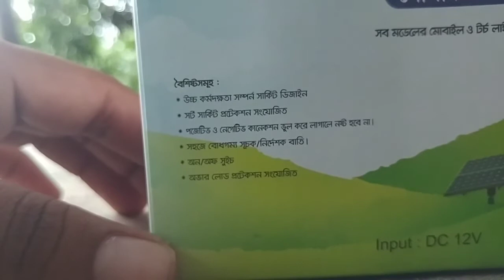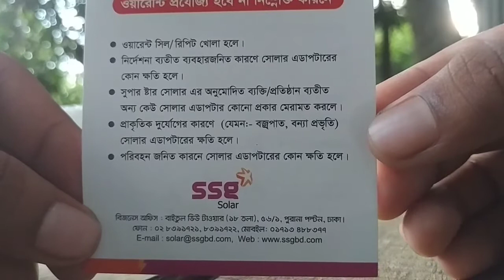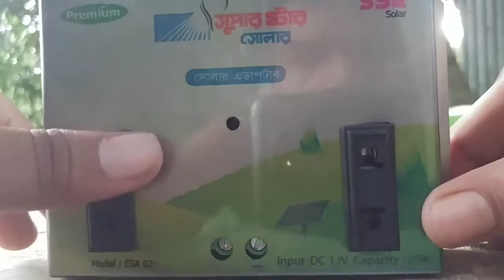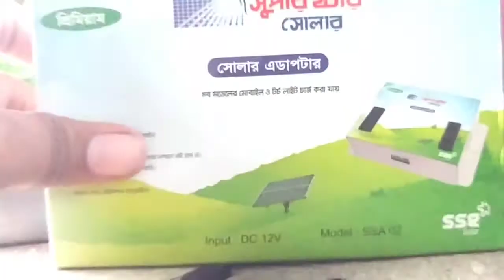Solar Adapter SSA 02 Unboxin And Full Review Bangla || Highly Tech